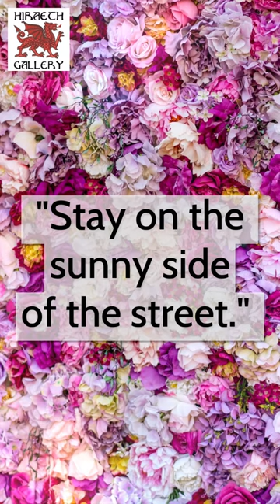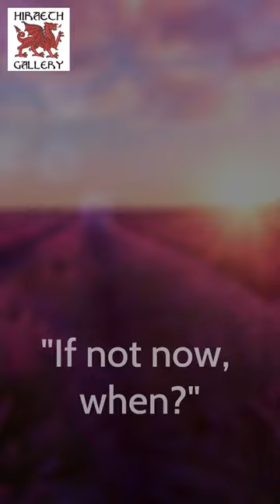MATI OOAK Welsh Flower Fairy Art Doll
"Every day, in every way, my life keeps getting better and better.  Stay on the sunny side of the street. If not now, when?"

 “Time is like a river. You cannot touch the same water twice because the flow that has passed will never pass again. Enjoy every moment in life.” — Unknown

Mati is contemplating everything that is going right in her world. Her naturally micro curled sheep's wool hairstyle is crowned by a wreath of hand painted paper roses. Her hand sculpted and painted paper clay face is in blissful meditation.

She wears a purple/red/white/lavender hand felted wrap that proves my mother wrong when she said purple and red don't go together! Mati's body is constructed of red wool melton and wood. Her skirt; natural white, locally sourced welsh sheep's fleece.

Mati wears a dark silver seed bead necklace with a large lavender/red/pale orange/yellow/green gold cloisonné floral pendant. Her earrings are lavender pearl drops.

She carries a natural split wood handle basket lined with sheep's wool and garnished with hand painted paper roses. Cradled in the basket you will find a DALMATION JASPER semi precious stone.

Under the basket is a large lavender silk flower with a red satin bow flower with a rhinestone in the centre.

DALMATION JASPER: is a grounding stone. It helps to remove disillusionment and can help one to see strengths and weaknesses more clearly. It can bring a sense of fun to your life. It can increase loyalty in relationships, purify the blood and boost the immune system.  All jaspers are "Supreme Nurturers". Can bring tranquillity and wholeness, providing protection. It can absorb negative energy and can promote positivity, happiness and childlike playfulness.

[Dated and signed by artist on a small wooden disk located on her back.]

Approx. 10.5" tall. Rotating stand not included..